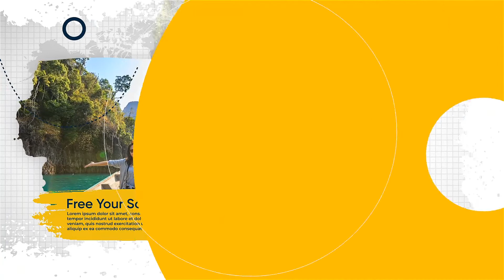Travel And Vacation for After Effects 2022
TRAVEL AND VACATION
Good for making a bright video of your last vacation in original style with map and brushes effects. Perfect for making promo for your travel agency or touristic center. Show the best voyages for all clients in the short promo.